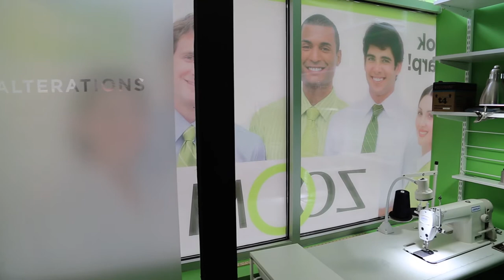Zoom Dry Cleaning